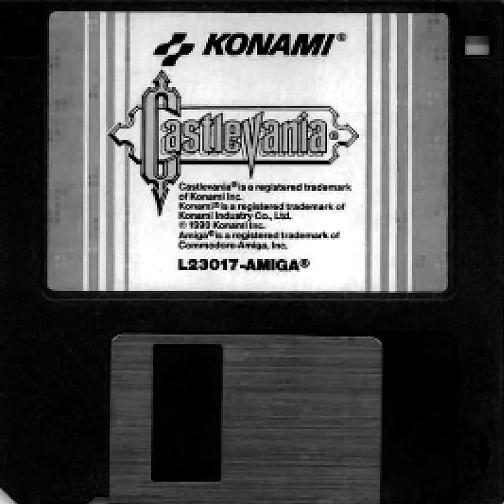MASTER BOOT RECORD - Castlevania - Bloody Tears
Cover of Castlevania theme Bloody Tears
Original Theme by Kenichi Matsubara